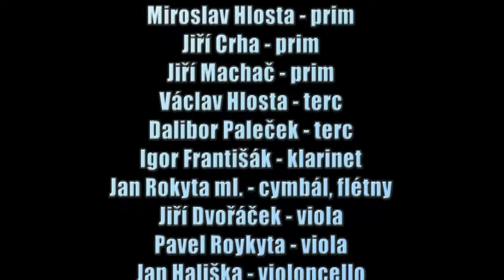Cimbálová muzika Technik: Aj otevrené dvere...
Cimbálová muzika Technik
Jan Rokyta - artistic leader
Miroslav Hlosta - prim (violin)
Jiří Crha - prim (violin)
Jiří Machač - prim (violin)
Václav Hlosta - terc (second violin)
Dalibor Paleček - terc (second violin)
Igor Františák - clarinet
Jan Rokyta jr. - cimbalom, flutes (recorder)
Jiří Dvořáček - viola
Pavel Rokyta - viola
Jan Hališka - violoncello
Jan Rokyta - double bass
Magdaléna Múčková - singing
Jan Zaviačič - singing
Liselotte Rokyta - pan flute

Recorded by TV NOE and Český Rozhlas
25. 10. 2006 - Ostrava, Evangelický Kristův kostel